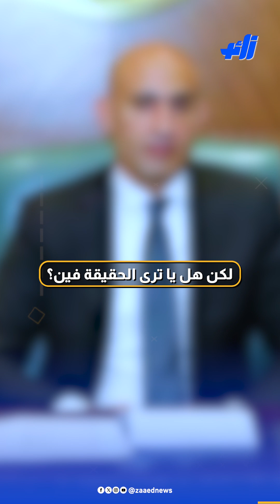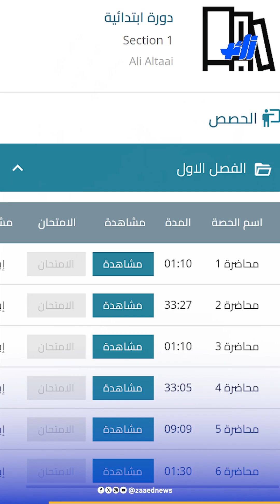الدكتور محمد عبد اللطيف خبرة عالمية في نظام مصري